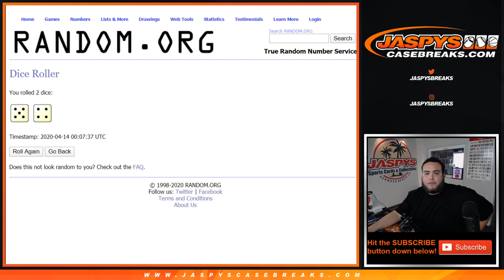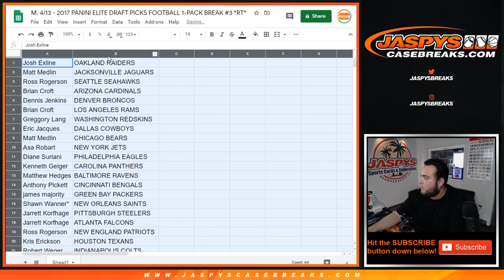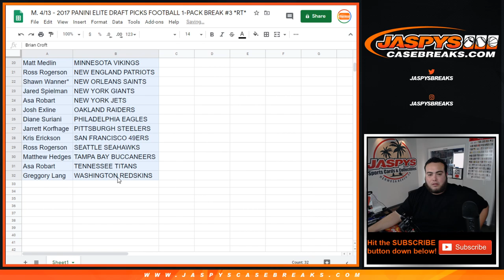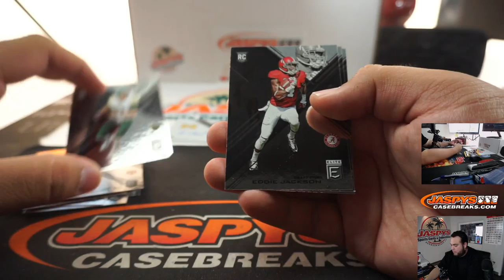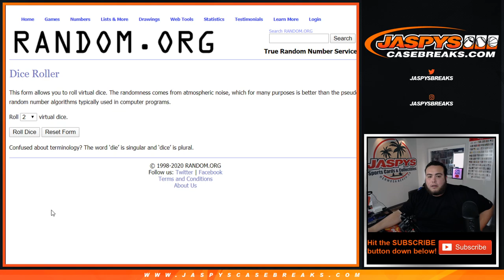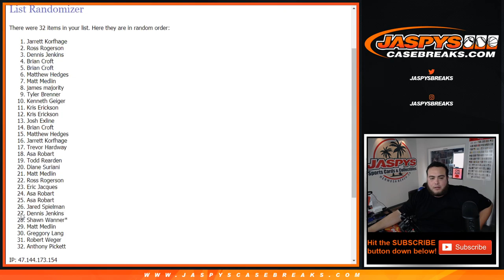M. 4/13 - 2017 PANINI ELITE DRAFT PICKS FOOTBALL 1-PACK BREAK #3 *RT*